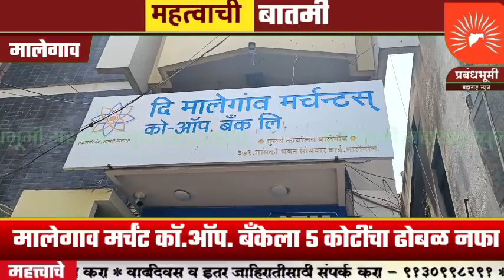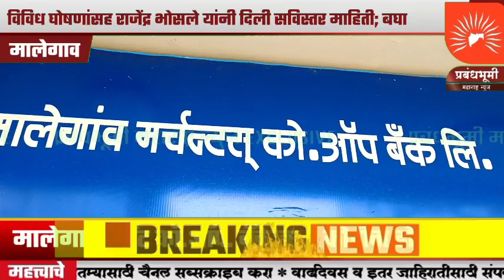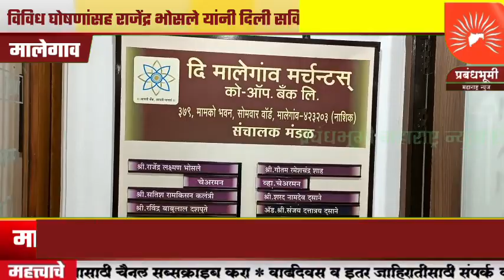मालेगाव मर्चंट कॉ.ऑप. बँकेला ५ कोटींचा ढोबळ नफा; विविध घोषणांसह राजेंद्र भोसले यांनी दिली माहिती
मालेगाव मर्चंट कॉ.ऑप. बँकेला ५ कोटींचा ढोबळ नफा; विविध घोषणांसह राजेंद्र भोसले यांनी दिली सविस्तर माहिती; बघा